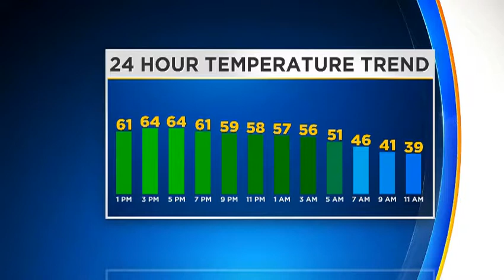Reporter Update: Latest Afternoon Weather Update From Ron Smiley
Get the latest weather updates with meteorologist Ron Smiley’s afternoon update!